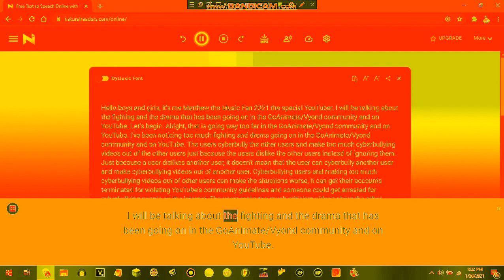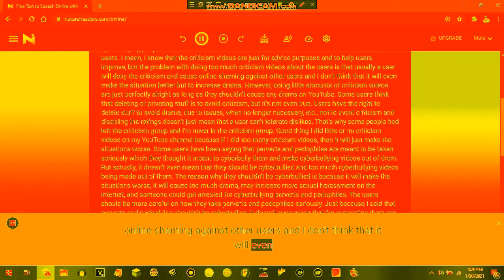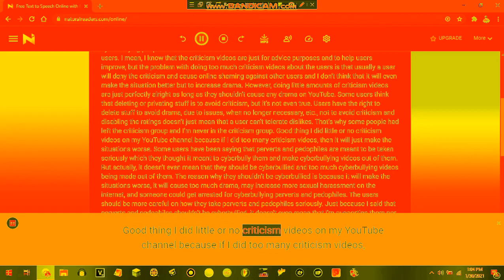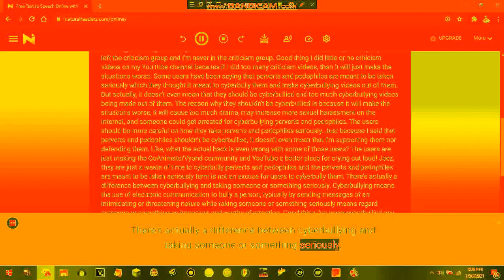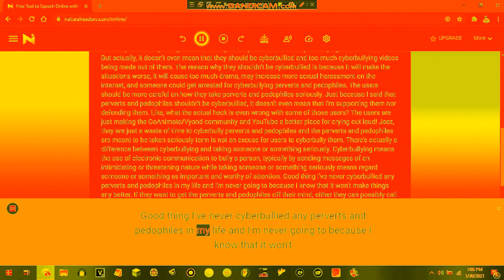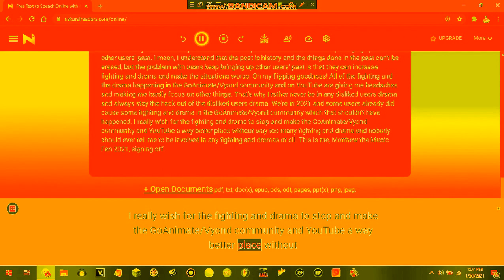A talk about the fighting and drama in the GoAnimate/Vyond community and on YouTube in G-Chord-Major